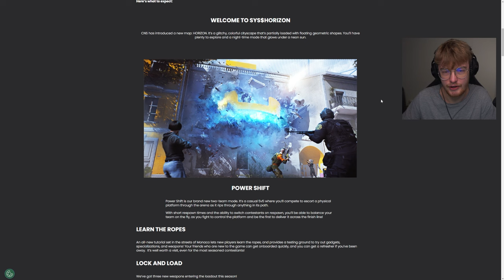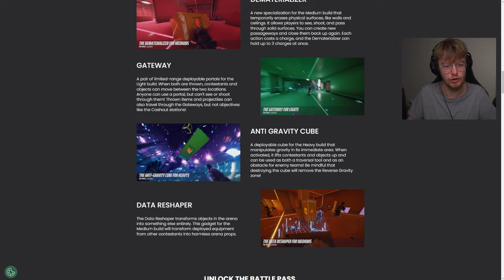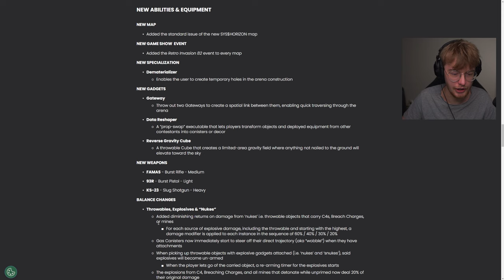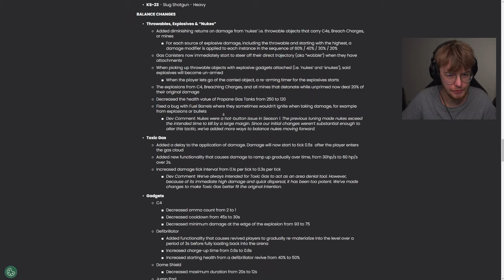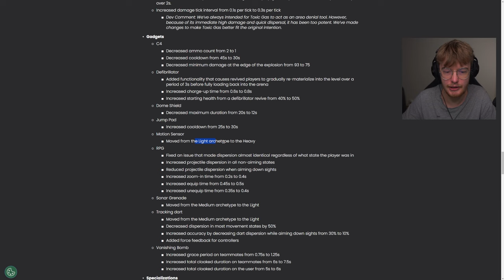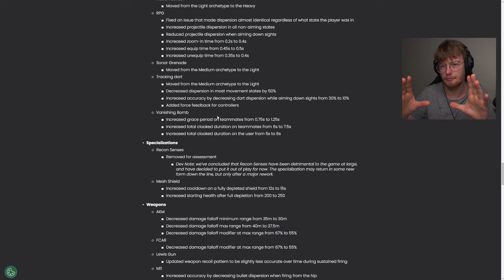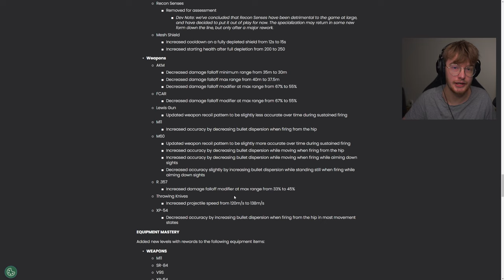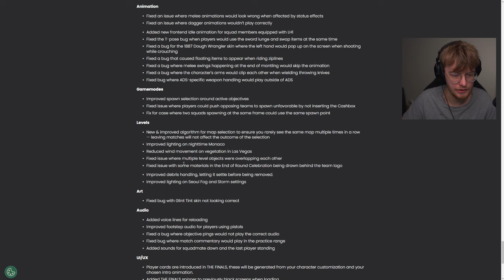The Finals Season 2 Patch Notes are INSANE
Season 2 Patch Notes are INSANE

ottr.store to get your merch

🎬Edited by ⪢ ViewtifulEdits